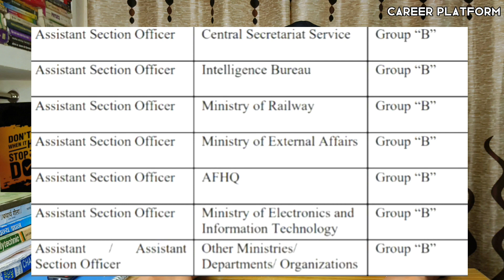Intelligence Bureau खुफिया विभाग| SSC CGL की पावरफुल जॉब सैलरी 85,000 से शुरू| SSC CGL Job Profile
Intelligence Bureau खुफिया विभाग| SSC CGL की पावरफुल जॉब सैलरी 85,000 से शुरू| SSC CGL Job Profile| Assistant section officer| Intelligence Bureau recruitment 2023| Intelligence Bureau assistant Section officer| Intelligence Bureau in IB